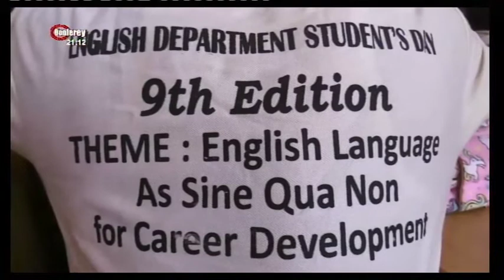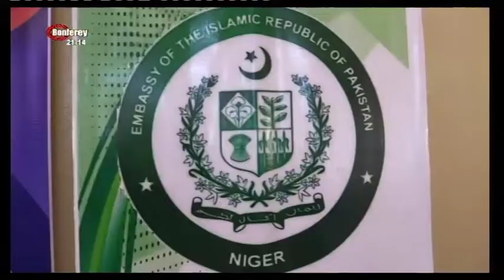JT 07 02 2026